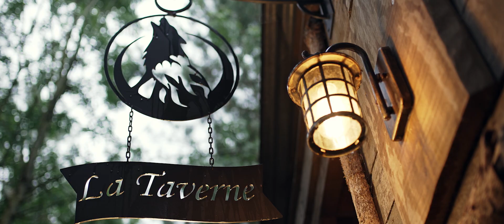Spectacle nocturne "Les Passeurs de Brume"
Ce spectacle, pour toute la famille, est un magnifique hommage à l’univers des contes et légendes. Une fresque épique jouée à la tombée de la nuit 🌙
Une co-production Legendia Parc  et Faerya Concept.

Vidéo réalisée par La Tanière Production.